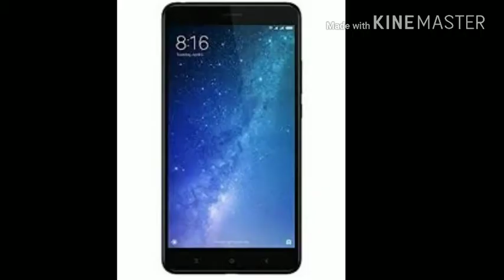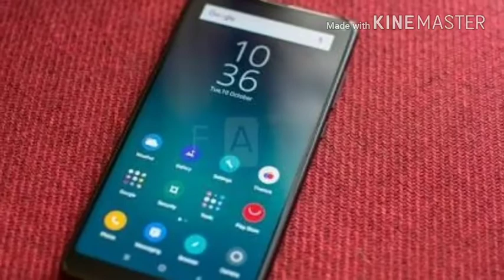Top 5 xioami phones in india